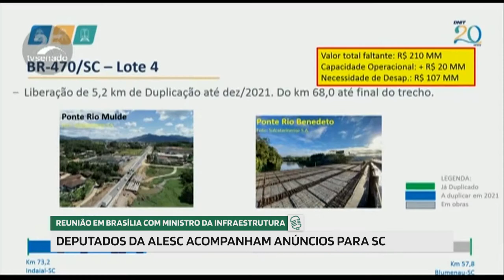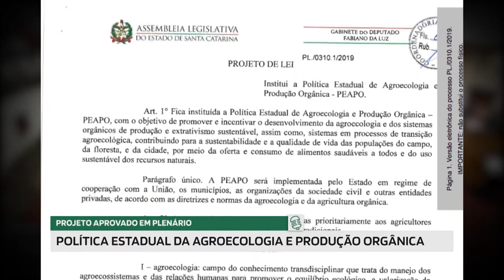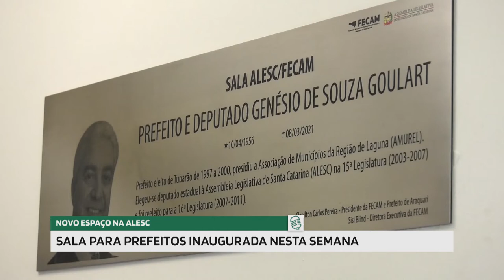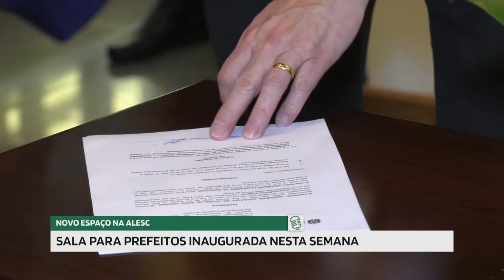Jornal Redação Final - 20/08/21